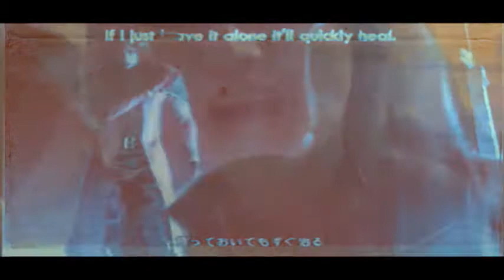Lithium*/*Kadaj & Genesis tribute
READ PLEASE:
This is a tribute to Genesis and Kadaj
from FF VII.